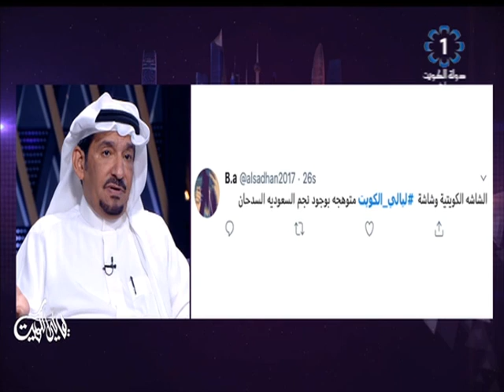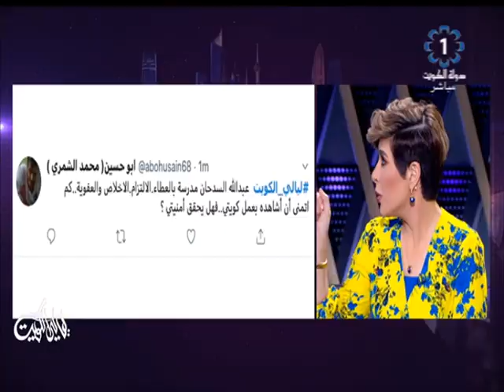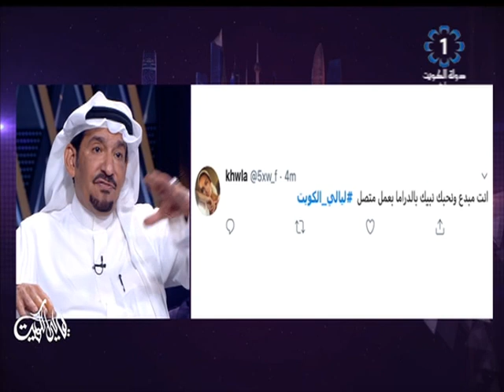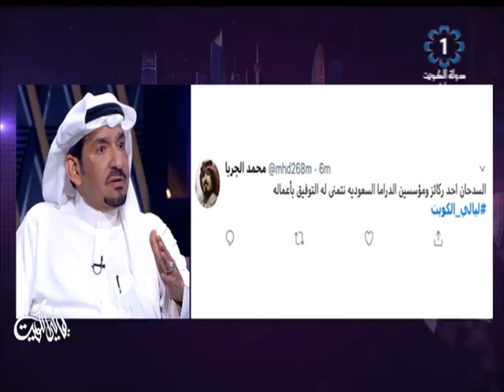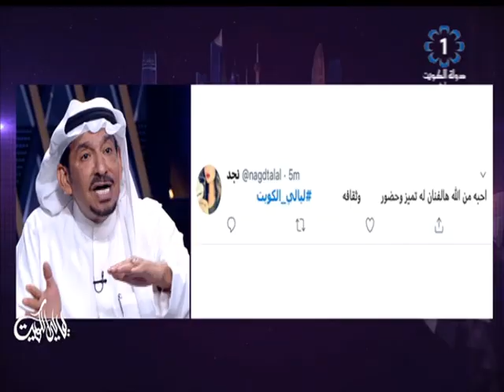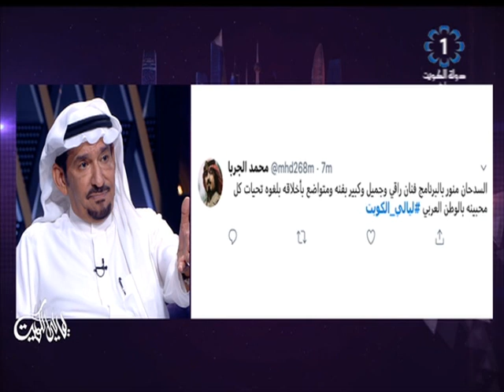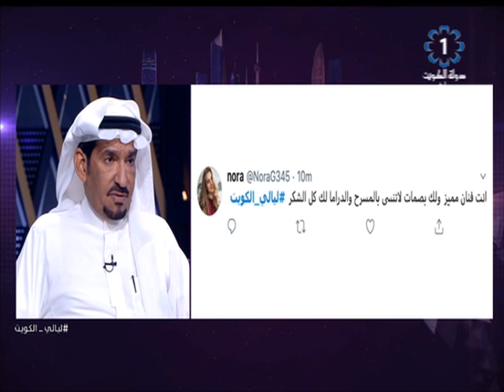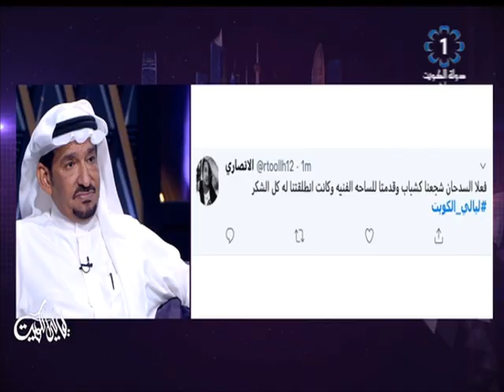برنامج ليالي الكويت 2019/10/15